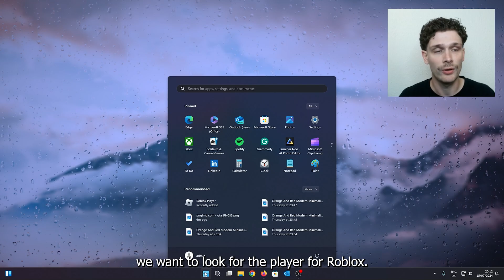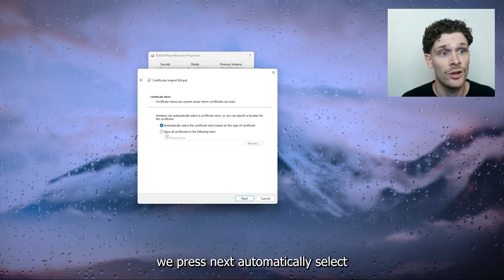How To Increase Network Receive For Roblox - Increase Roblox Internet Speed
Learn how to increase network receive for Roblox and boost your internet speed with our comprehensive guide. This step-by-step tutorial will help you optimize your network settings and improve your gameplay experience on Roblox. Discover the best methods for enhancing your internet speed, including adjusting router settings, using wired connections, and optimizing your PC or device. Whether you're a new player or an experienced gamer, this guide will assist you in increasing network receive for Roblox efficiently. Join us and enhance your Roblox internet speed today!